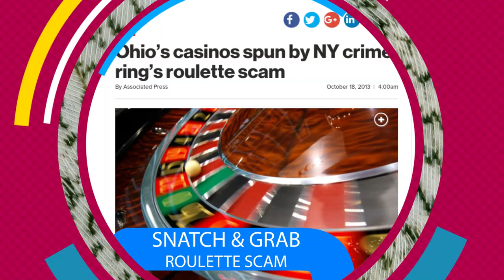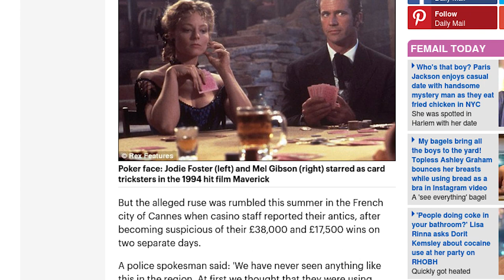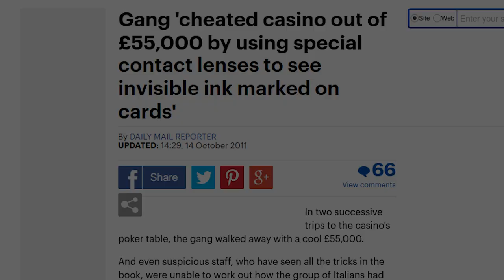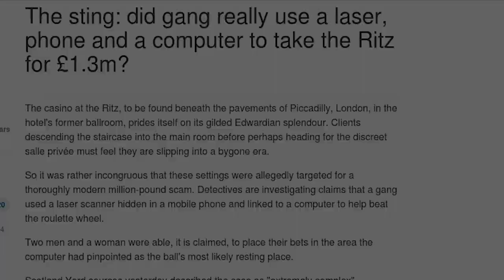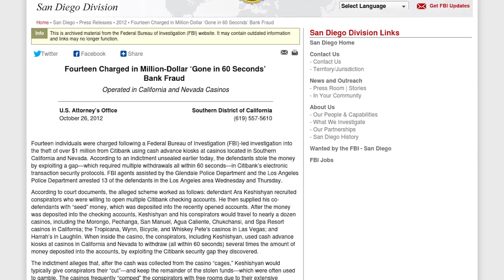The 5 Biggest Scams Ever Pulled Off At Casinos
Our list of the 5 biggest casino scams of all time.

If there’s one thing you can always count on, that’s if a rule is made, people will find a way to break it, if the spoils are worth the risk. Casinos are some of the most well regimented and protected businesses on the planet, but time and time again, crafty players found a way to beat the house, by going around its rules. In this top 5, we’ll take a look at 5 most amazing and biggest casino scams which actually worked.

Snatch & Grab Roulette Scam

Back in 2012, the Ohio Casino Control Commission believed a widespread roulette scam took place, involving somewhere between 50 and 70 people. The plan was about as simple as they come. Players would enter the casino in groups and place small $1 bets on roulette tables. One of the group would then distract the dealer, whilst the rest stole as many chips as they could. On average the group were landing 1-2 thousand dollars per job. The authorities believe the group was based in New York City, and hit casinos across 18 states. The scam is in fact ongoing, with most of the group still at large and only a small handful having faced jail time so far.

Contact Lenses

Heading across the pond, 4 con artists took the poker tables at Les Princes Casino in Cannes for about €64,000 back in 2011. This time it was an inside job and slightly more technical than just grabbing roulette chips. One of the con artists managed to get hired as an employee and would mark different symbols on the backs of cards, with invisible ink. Different symbols were used to denote the value of the card.

The rest of the group played poker and wore special contact lenses which allowed them to see these invisible symbols. This time, the entire group were eventually caught after the casino became suspicious of their continued success at the tables. The entire scam was then brought to a halt.

Edge Sorting

Professional poker player, Phil Ivey Jr, perfected his own casino scam back in 2012 whilst playing punto banco at Crockford’s Casino in London. In total, Ivey Jr managed to rack up wins of £7.3 million by using a technique called edge sorting. This is where players use slight imperfections on the backs of cards, in order to keep track of specific cards through the deck. The casino became suspicious when Ivey Jr had asked to see multiple packs of cards before being happy to play. He was taken to court, where he lost his plea and was forced to return the money.

Ivey Jr’s casino days were put a stop from that point on. When he later won $9.6 million at an Atlantic City baccarat table, he was refused his winnings and asked to leave when they discovered just who he was.

Laser Sector Targeting

In the most tech savvy method on this list, 3 gamblers used a system of lasers and computers to pull off a sector targeting based heist. Sector targeting allowed the group to calculate the falling descent of an object in motion, which came in very handy when calculating where a roulette ball would land in the wheel.

Playing at London’s Ritz Casino back in 2004, the group managed to get away with £1.3 million. Though the system didn’t allow them to know the specific number, or colour the ball would land on, it did produce accurate estimates, which was close enough.

In a lucky twist of fate, when the gang were finally caught out, they had to be let go, since there were no laws specifically prohibiting the use of sector targeting at the time. The law caught up soon after so, no trying this today guys!

The ATM Job

Back in 2012, 14 people came together to pull off a widespread bank heist on Citibank ATMS at casinos throughout Southern Carolina and Nevada. By abusing a software glitch discovered by the group’s leader, the group were able to make multiple withdrawals at 10 times the amount deposited, provided the transaction was made within 60 seconds.

The gang kept their withdrawals down to $10,000 to help avoid detection, and then enjoyed a high roller lifestyle at the nearby casinos. As with all these things, Citibank eventually started to notice a pattern in where they were losing their money, and so alerted the FBI. The feds quickly tracked down the group and served them all with some serious jail time. The group’s leader was given a total of 57 months in prison, and ordered to return the just over $1 million he stole.

That’s all we have for this week’s top 5. As always, you can find a new video from us every week, packed with interesting facts from around the casino world.